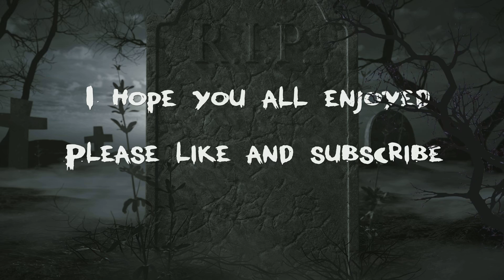Scary backrooms clips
I was genuinely terrified😩😂